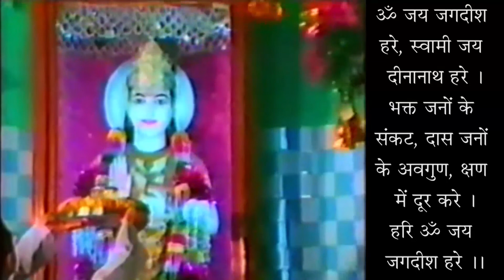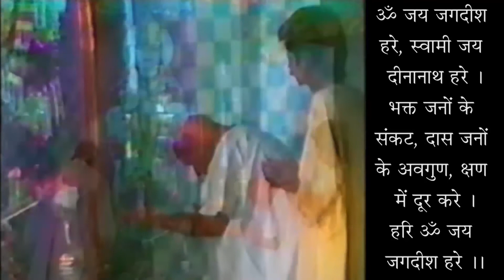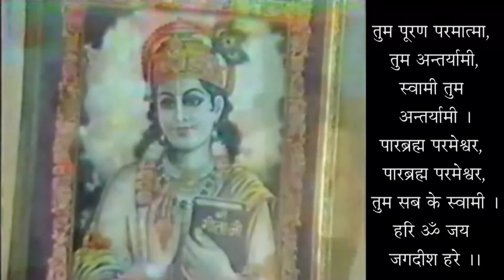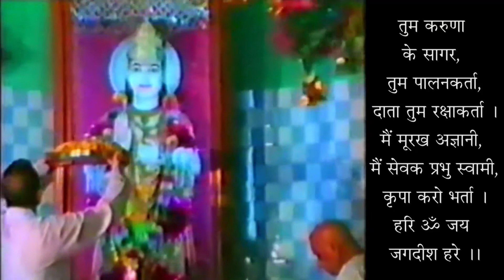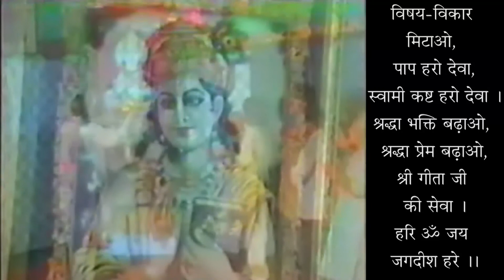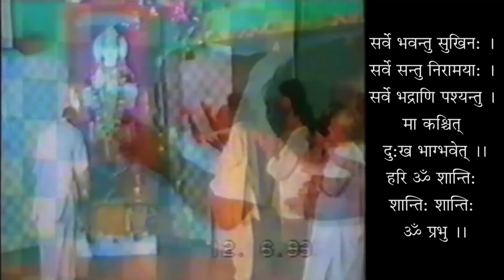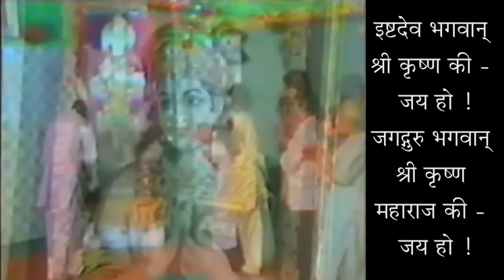Naya Saal Kaise Manaaye ?- How To Celebrate New Year ? - 19950101 - Swami Shri Geetanand Ji Maharaj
नया साल कैसे मनाये ? - स्वामी श्री गीतानंद जी महाराज